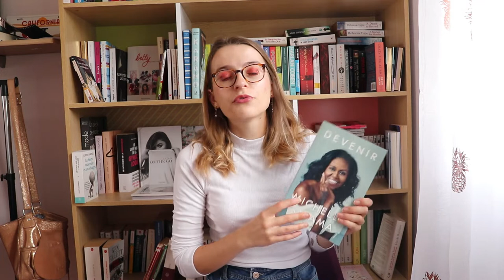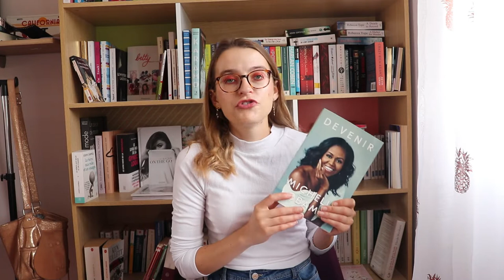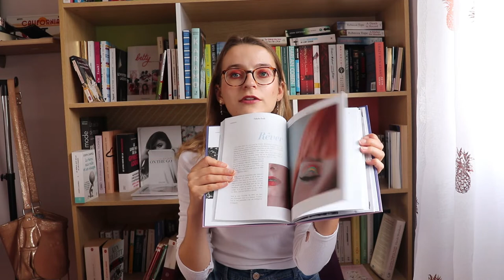DES FEMMES INSPIRANTES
J'avais en tête de vous parler de femmes inspirantes depuis trèèès longtemps. Ayant eu des phases d'envie de lire des livres uniquement écrits par mes comparses l'année dernière aux mois de janvier et février de l'année dernière, j'ai pu lire beaucoup d'écrits par des femmes et de femmes. J'ai réuni donc des biographies ou autobiographies de femmes qui m'inspirent, par leurs vies, leurs actions et leur impact sur leur monde, qui ont permis à celui-ci d'évoluer.

Je porte:

- Haut: Stradivarius

- Manderley for ever de Tatiana du Rosnay sur Daphné du Maurier

- Les soeurs Bronte, la force d'exister de Laura el Makki

- Feminists don't wear pink and other lies de Scarlett Curtis

Si vous souhaitez soutenir mon travail, n'hésitez pas à me suivre sur Utip, où en regardant quelques publicités, cela me permet de gagner quelques centimes. C'est totalement gratuit pour vous, et ça me fait très chaud au coeur